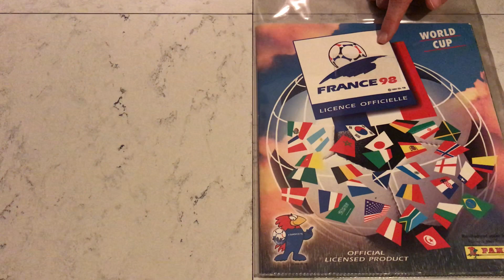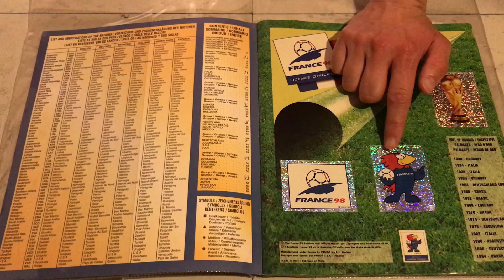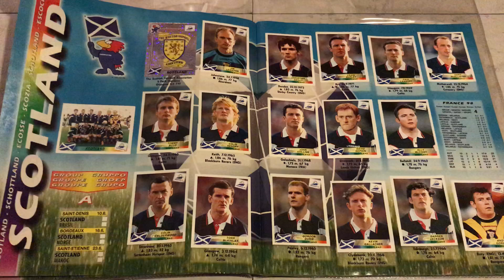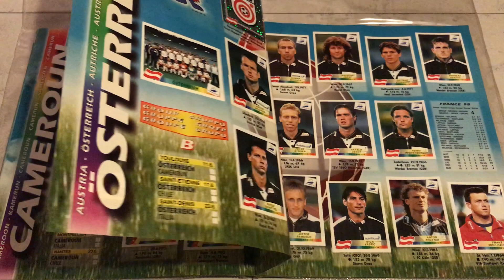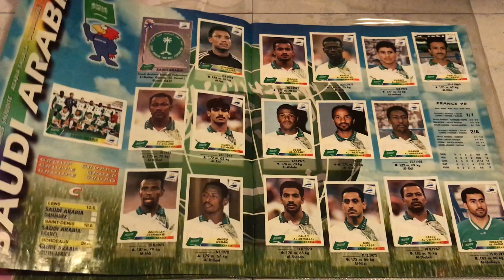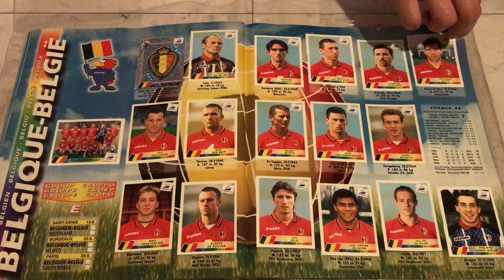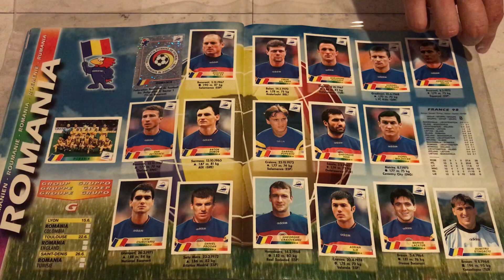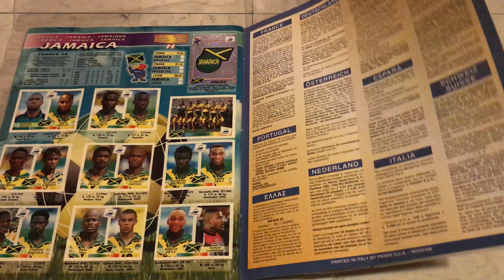ASMR Français - Page Turning - Découverte de l'album Panini world cup France 98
Hey ! Bienvenue sur cette vidéo ASMR !!!

Voici une petite vidéo hommage pour fêter les 20 ans du sacre des bleus en finale de la coupe du monde !!!

Je te conseille de mettre des écouteurs et de fermer les yeux. Ca marche pour moi alors pourquoi pas chez toi ^^

N'hésite pas à me donner des conseils, je suis novice dans la matière.